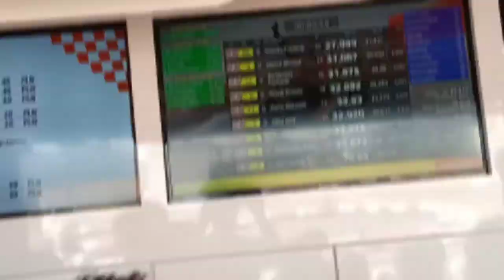Extreme 2 Kolonie Very Aktywni Zakopane 14082021. Gokarty Kraków Bronowice.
Muzyka Popcorn